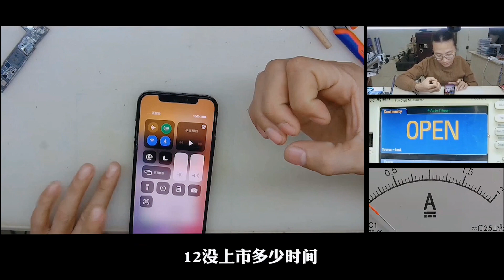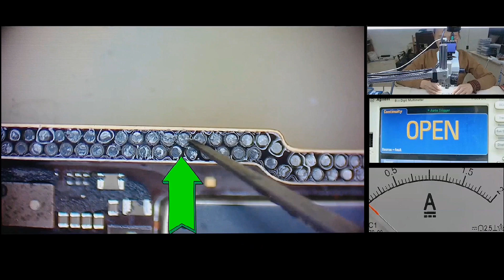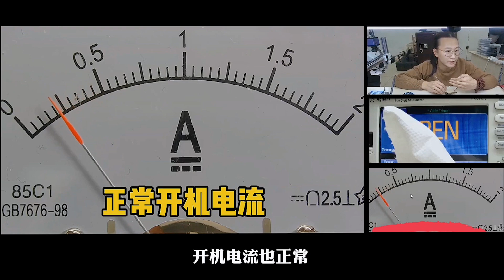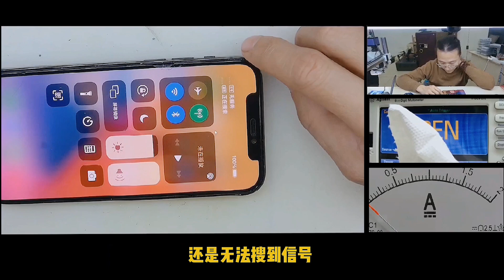又是 iPhone 12 这次轻摔 就无信号了。这次又差点翻车。